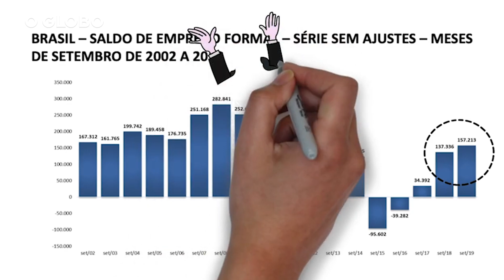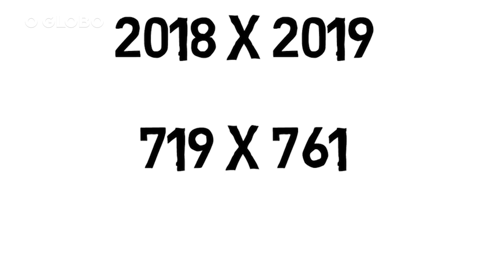O mercado de trabalho no primeiro ano do governo Bolsonaro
Quais são as boas notícias do mercado de trabalho em 2019? No primeiro ano de governo de Jair Bolsonaro, o Brasil gerou o maior número de empregos desde 2013. Por outro lado, o setor precisa avançar muito para conter o desemprego e voltar aos indicadores pré-crise.